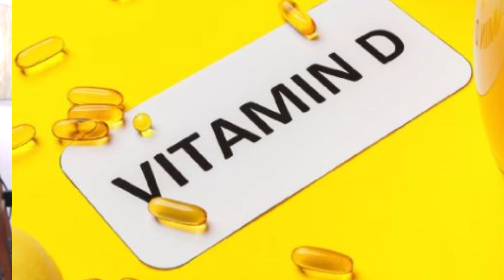Mushroom khane ke fayde | Health Benefits | Nutrition | मशरूम की सब्जी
Mushroom Health Benefits and Nutrition facts told in this video in Hindi by Dr Santosh Singh..

Mushrooms are packed with nutritional value. They are low in calories and are great sources of fiber and protein.
Mushrooms also provide many important nutrients including B vitamins selenium, potassium copper and (when exposed to the sun) vitamin D. White button mushrooms are packed with as many antioxidants.